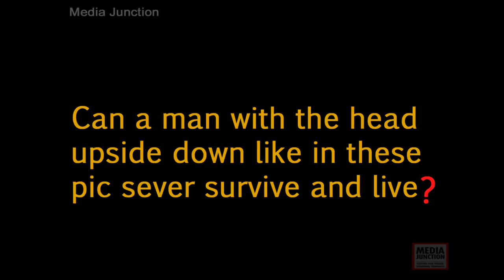Is it possible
Can a man with the head upside down like in these picsever live?

Claudio-Vieira-de-Oliveira, not only lives is also enjoying his life despite of all the problems.. He is a Inspirational Speaker too. Media Junction salutes him.